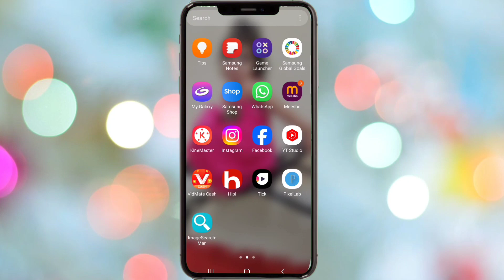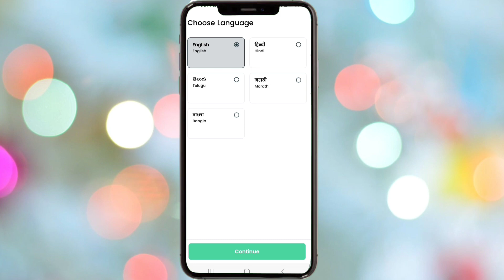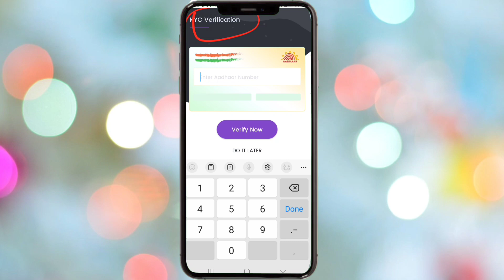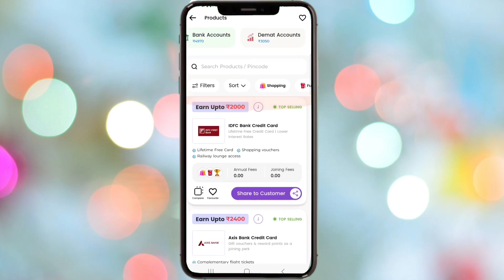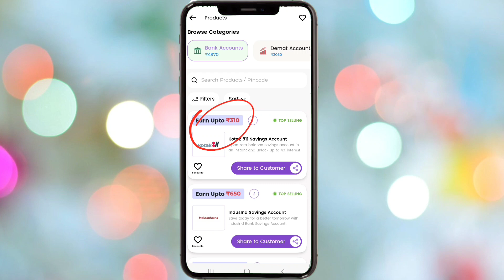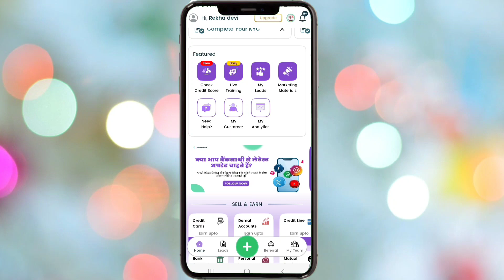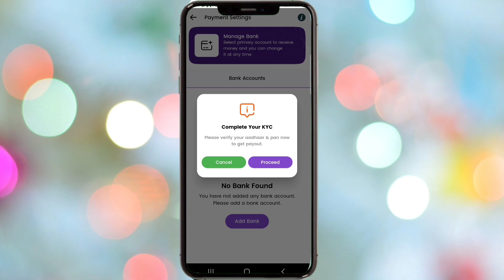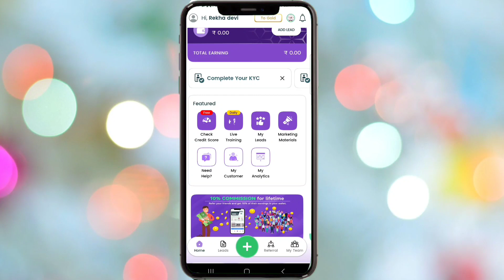Online Paise Kamaye Without Investment |Daily Earn Money Online ₹3000 | Real Case Earn App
2024 Best Online Earning App Without Investment |Daily Earn ₹5000/ Per Day  | Free Earning Apps ||

earning app
online earning app
online earning
without investment
new earning app 2024 without investments